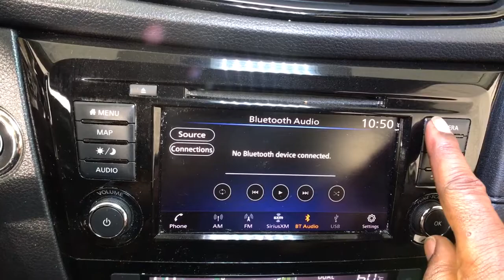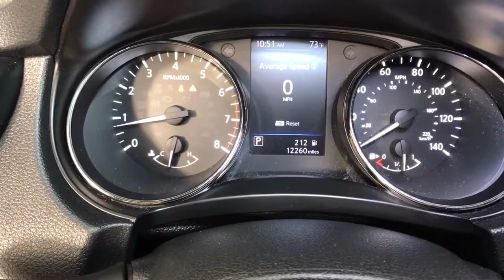2018 Nissan Rogue Albany, Colonie, Latham, Johnstown, Glens Falls, NY 3210373P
Pearl White Used 2018 Nissan Rogue available in Albany, New York at Destination Nissan. Servicing the Colonie, Latham, Johnstown, Glens Falls, NY area.

Destination Nissan
770 Central Ave

[U01] PREMIUM PACKAGE  -inc: Memory Driver Seat & Outside Mirrors  Intelligent Aroundview Monitor (I-AVM)  Intelligent Cruise Control (ICC)  Heated Leather-Wrapped Steering Wheel  Radio: AM/FM/CD/AUX NissanConnect w/Navigation  Nissan door to door navigation w/3D building graphics and satellite imagery featuring POI search and online premium traffic information  HD radio  SiriusXM Traffic w/premium traffic information  SiriusXM travel link (weather  fuel prices  movie listings  stock info  sports and parking)  NissanConnect services powered by SiriusXM  7 color display w/multi-touch control  Apple CarPlay  Android Auto  SiriusXM Satellite Radio w/advanced audio features  USB connection port for iPod and other compatible devices  Bluetooth hands-free phone system  streaming audio via Bluetooth  hands-free text messaging assistant  over-the-air (OTA) updating for headunit firmware and navigation map software via a Wi-Fi WPA2 connection|[L92] FLOOR MATS & 2-PC CARGO AREA PROTECTOR  -inc: 2-pc front and 2-pc 2nd row floor mats  First Aid Kit|PEARL WHITE|[B92] BLACK SPLASH GUARDS (SET OF 4)|[U35] NAVIGATION MANUAL|CHARCOAL  CLOTH SEAT TRIM|[Z66] ACTIVATION DISCLAIMER|All Wheel Drive|Power Steering|ABS|4-Wheel Disc Brakes|Brake Assist|Aluminum Wheels|Tires - Front All-Season|Tires - Rear All-Season|Temporary Spare Tire|Heated Mirrors|Power Mirror(s)|Integrated Turn Signal Mirrors|Rear Defrost|Intermittent Wipers|Variable Speed Intermittent Wipers|Privacy Glass|Rear Spoiler|Remote Trunk Release|Power Liftgate|Power Door Locks|Daytime Running Lights|Automatic Headlights|AM/FM Stereo|CD Player|Satellite Radio|MP3 Player|Bluetooth Connection|Auxiliary Audio Input|Smart Device Integration|Requires Subscription|MP3 Player|Steering Wheel Audio Controls|Power Driver Seat|Bucket Seats|Heated Front Seat(s)|Driver Adjustable Lumbar|Pass-Through Rear Seat|Rear Bench Seat|Adjustable Steering Wheel|Trip Computer|Power Windows|Leather Steering Wheel|Keyless Entry|Power Door Locks|Keyless Entry|Power Door Locks|Keyless Start|Remote Trunk Release|Hands-Free Liftgate|Cruise Control|Climate Control|Multi-Zone A/C|A/C|Cloth Seats|Driver Vanity Mirror|Passenger Vanity Mirror|Driver Illuminated Vanity Mirror|Passenger Illuminated Visor Mirror|Remote Engine Start|Keyless Start|Power Windows|Power Door Locks|Trip Computer|Security System|Engine Immobilizer|Traction Control|Stability Control|Traction Control|Front Side Air Bag|Blind Spot Monitor|Cross-Traffic Alert|Tire Pressure Monitor|Driver Air Bag|Passenger Air Bag|Front Head Air Bag|Rear Head Air Bag|Passenger Air Bag Sensor|Child Safety Locks|Back-Up Camera